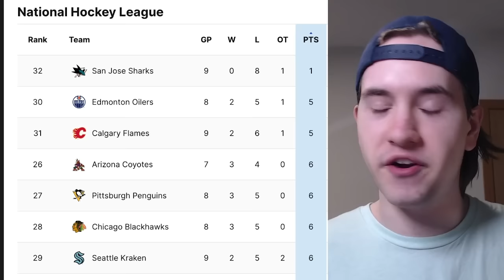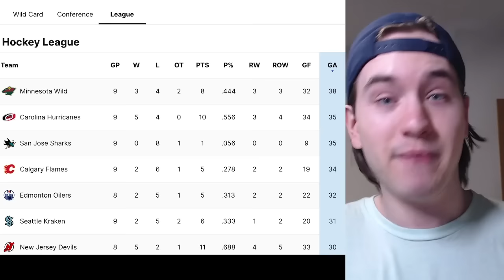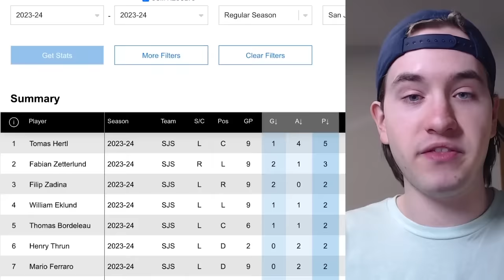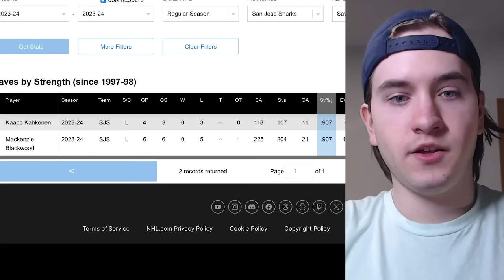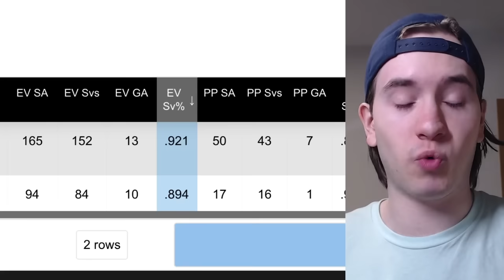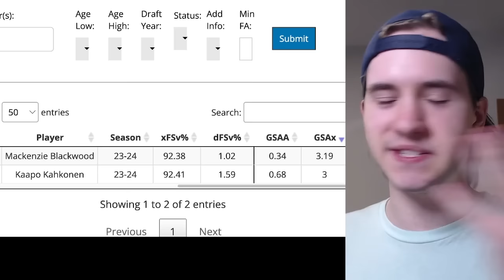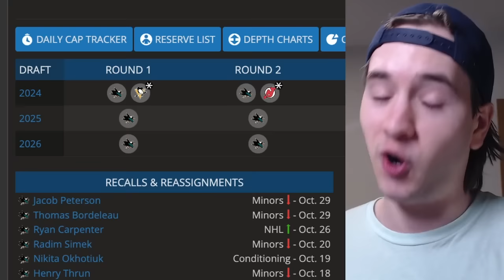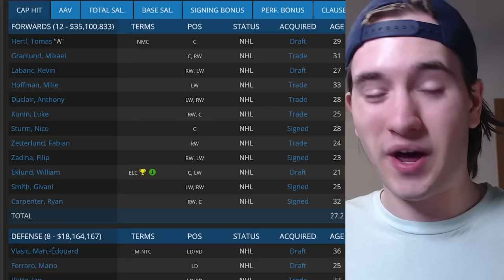The San Jose Sharks Are EMBARRASSING The NHL…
The San Jose Sharks 0-8-1 record to start the 2023-24 NHL season has been simply EMBARRASSING, how bad have the Sharks been? How bad will their final record be? And are they one of the WORST TEAMS in NHL history? Let's find out!

Danny Palladini
Matthew Dube
Craig Skiff
Hockey Highlights
James Amodei
Ken Connelly
Rob Monkey
Nicolas Lefebvre
phillip bridgeman
Michel Richer
Icelantel
sugardaddyjesse
Alex Levesque
Keith Zielinski
Hockey,arcade and coins!!!
mike martinez
Lachlan Hall